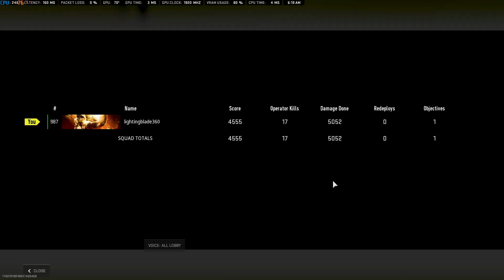Call Of Duty Warzone 2.0 Ashika Island 17 Kills Gameplay